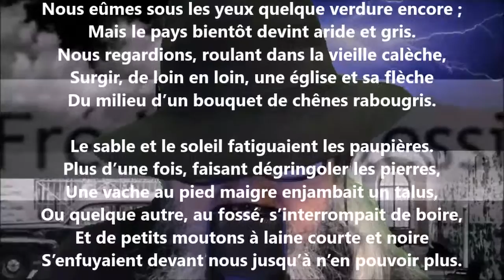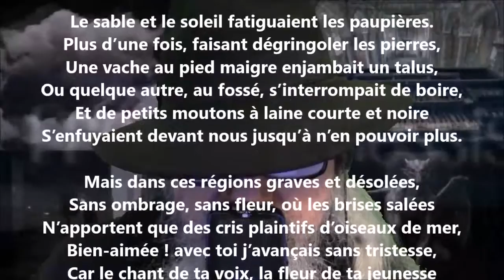De Plouescat à Brignogan - Frédéric Plessis lu par Yvon Jean